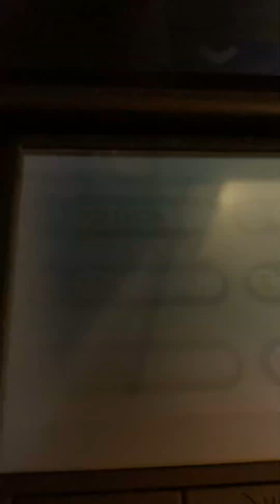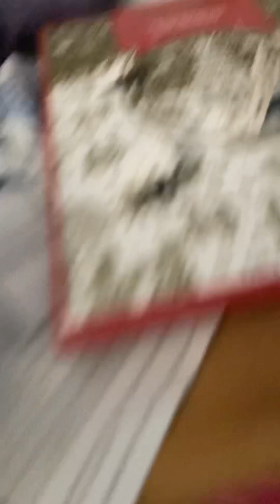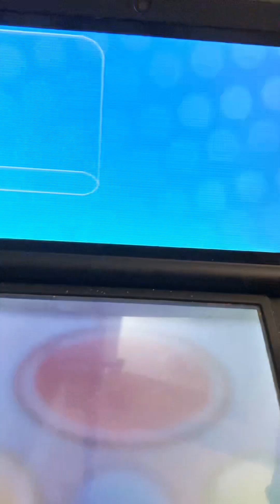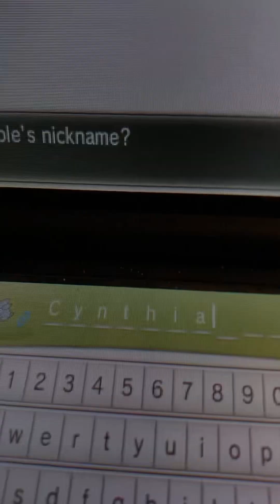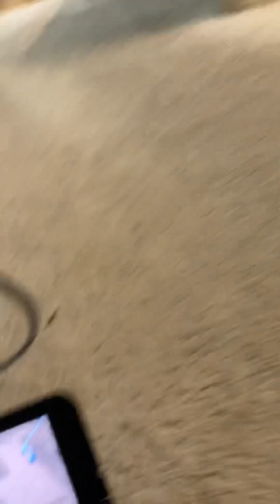Loki controls Pokémon x Part 8- Loki is held hostage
Yessir what is your f favorite song? That’s the qotd